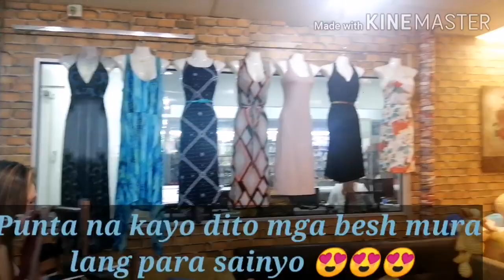KaSaba Galit na Galit kay Ate sa Ukay - ukay!!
Anyone can get dressed up and glamorous, but it is how people dress in their days off that are the most intriguing.